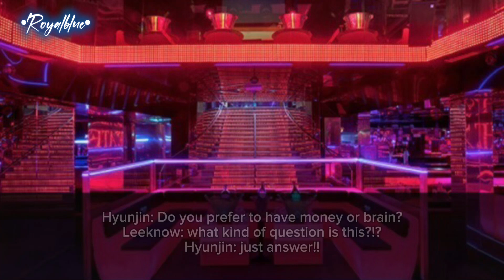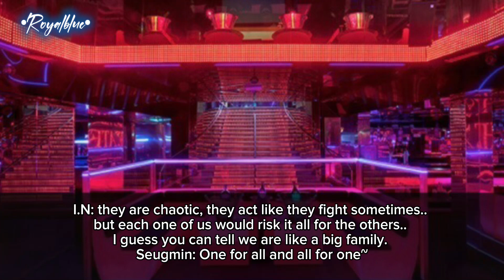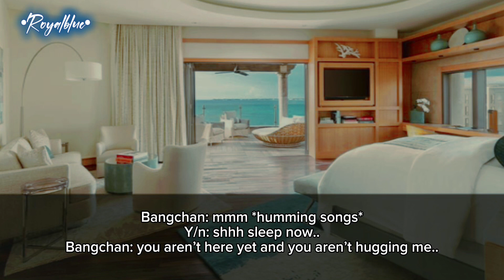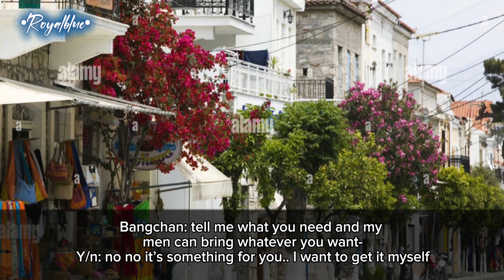Forced to marry a mafia •Bangchan ff• part 15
Hope you like it  and thank you for waiting~🤗🤗🤗